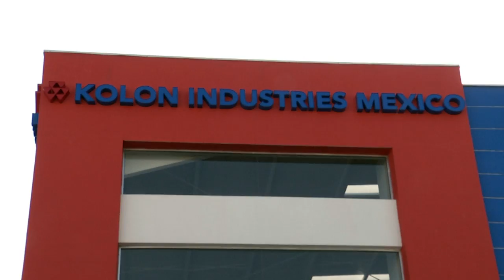Kolon Industries llega a Coahuila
Como resultado de las giras de promoción que se han realizado por el continente asiático, fue inaugurada en el municipio de Ramos Arizpe una empresa más denominada Kolon Industries  y en  donde se invirtieron 180 MDP; en su primera etapa da empleo a 500 trabajadores.

 El Gobernador, Rubén Moreira Valdez, recalcó la importancia que ha tenido la promoción del estado.